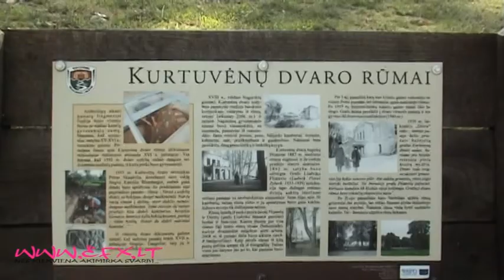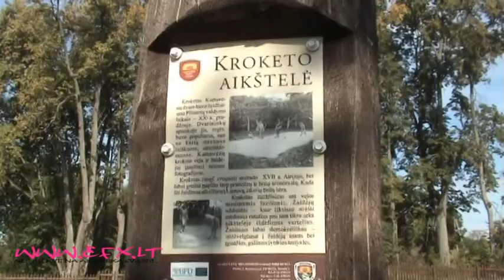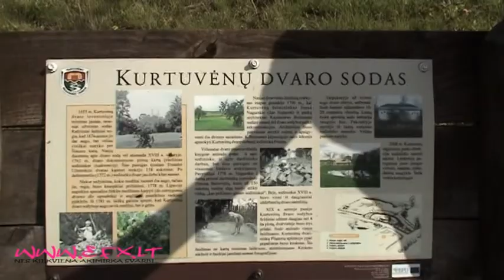Kurtuvėnų dvaras (2010)